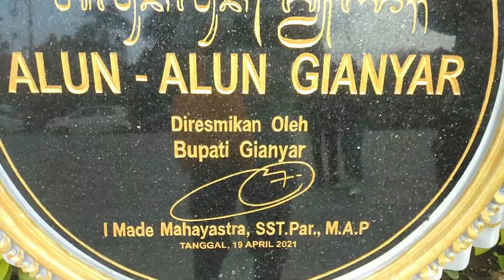ALUN ALUN GIANYAR // ALUN ALUN TERINDAH DI BALI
alun alun gianyar bali